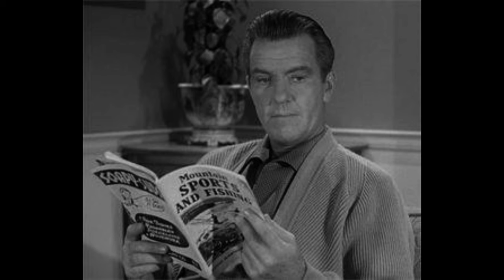Ward Cleaver: The Ideal TV Dad of "Leave It to Beaver"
"Explore the iconic portrayal of Ward Cleaver by Hugh Beaumont in the beloved TV series ""Leave It to Beaver."" Ward Cleaver emerges as the quintessential image of the caring, responsible, and wise patriarch of the American family during the 1950s and early 1960s.

Delve into the traits that define Ward Cleaver—his integrity, patience, and guiding wisdom. As a loving and supportive father, Ward imparts invaluable life lessons and moral guidance to his sons, Wally and Beaver, maintaining a balanced and authoritative presence in the household.

Hugh Beaumont's portrayal of Ward Cleaver reflects a calm demeanor, reliability, and approachability. As an idealized father figure, Ward serves as a mediator, offering sage advice and instilling important values of honesty, responsibility, and respect in his sons.

Ward Cleaver's character in ""Leave It to Beaver"" epitomizes the essence of fatherhood in the post-war era, where his role as a provider and mentor is harmonized with compassion and understanding. Hugh Beaumont's portrayal contributes significantly to Ward Cleaver's enduring legacy as an exemplary TV dad, leaving an indelible mark on the representation of paternal figures in television history. Join us as we celebrate the timeless influence of Ward Cleaver's character and its impact on audiences worldwide."""